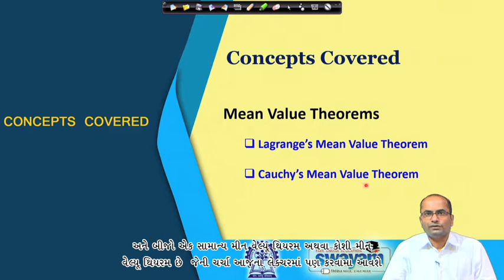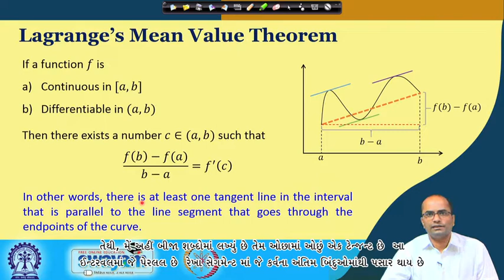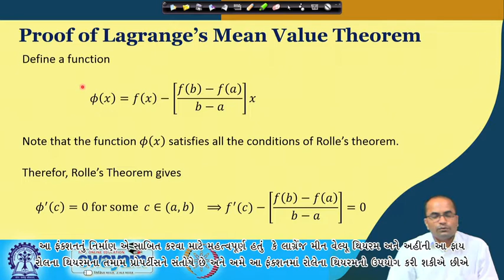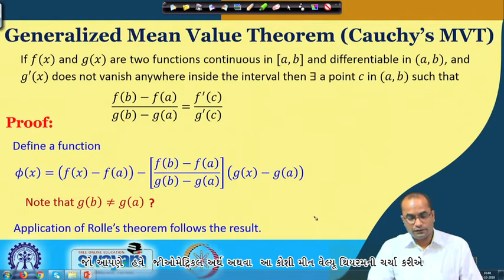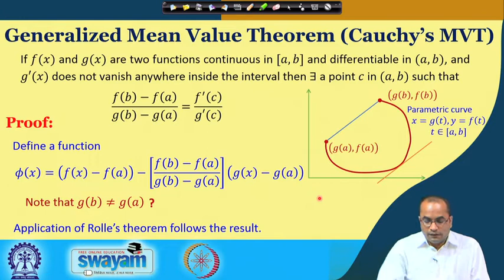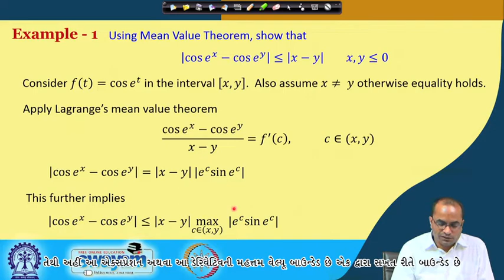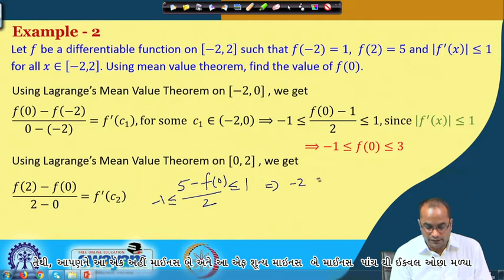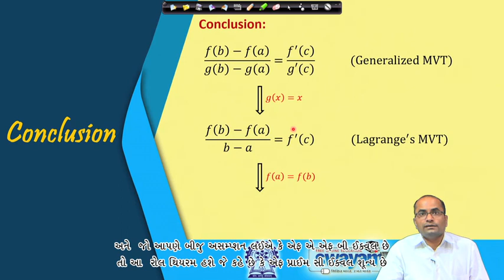Lecture 02: Mean Value Theorems - [Gujarati]